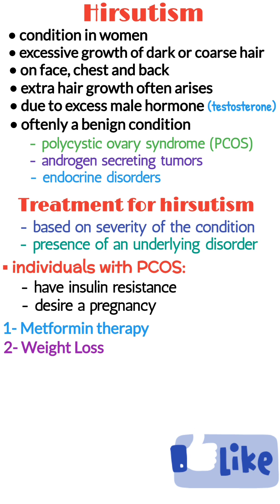Hirsutism, Hirsutism in women, Hirsutism and PCOS, Causes, Treatment, Medical Shorts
Hirsutism and PCOS is a condition in women that results in excessive growth of dark or coarse hair in a male-like pattern on face, chest and back. With hirsutism, extra hair growth often arises from excess male hormones, primarily testosterone.
Although hirsutism is most often a benign condition, it can be caused by underlying medical conditions, including polycystic ovary syndrome (PCOS), androgen secreting tumors, or endocrine disorders.
Treatment for hirsutism is based on the severity of the condition and the presence of an underlying disorder. In individuals with PCOS, treatment depends on whether they have insulin resistance or desire a pregnancy. In individuals with insulin resistance who desire a pregnancy, metformin therapy and weight loss are typically recommended, as they can decrease serum testosterone levels and improve ovulation rates.